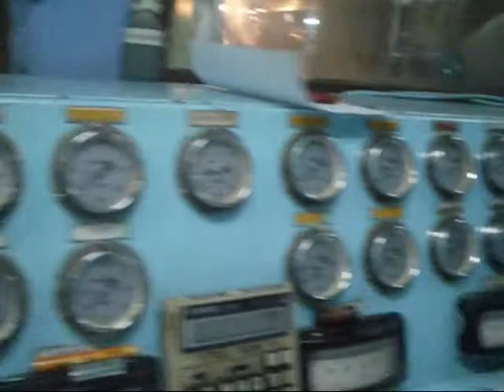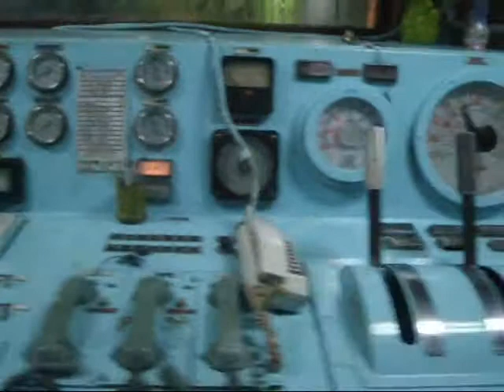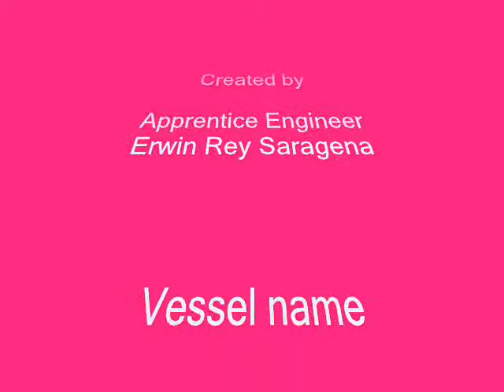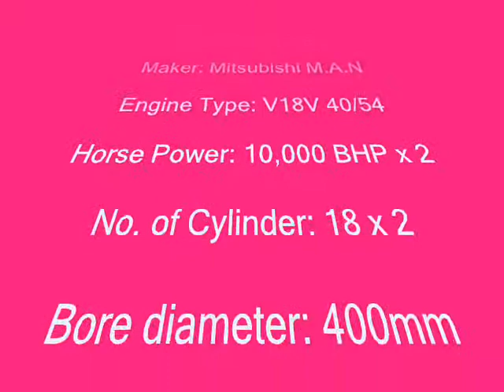2GO Travel Engine Room Tour